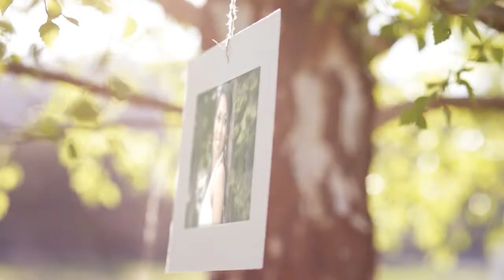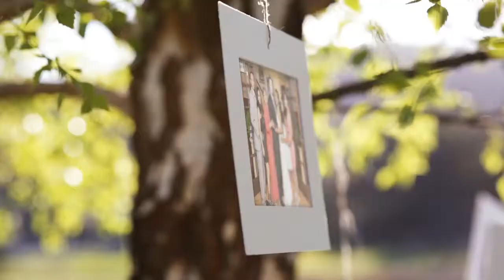Our Vermont Wedding at the Hartness House Inn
Our Vermont wedding at the Hartness House Inn, Springfield, Vermont.  The Hartness House Inn is a lovely choice for a Vermont wedding.  It has 40 rooms for wedding guests; it has a fine dining restaurant and a banquet room/ballroom for larger wedding receptions; elegant woodwork throughout; and beautiful gardens and grounds for outdoor wedding ceremonies and receptions.  There is even a Garden Pavilion tent for outdoor wedding receptions.

One of our key factors in selecting the Hartness House Inn were its affordable wedding packages and catering/bar costs.

and we were convinced we wanted to host our wedding here.